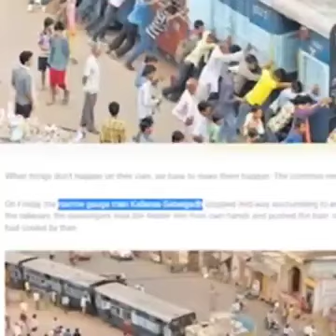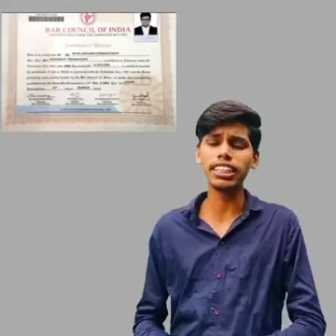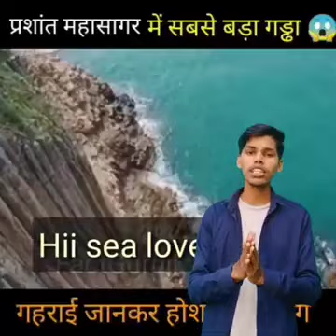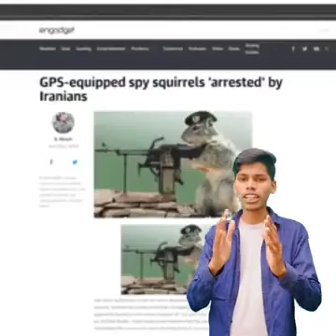आखिर पुलिस वाले के कंधे पर यह राशि क्यों होती है ?🤔😱